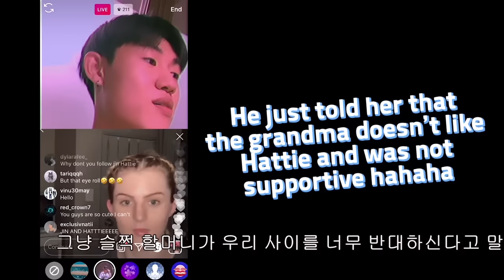MY KOREAN GRANDMA SAID I SHOULD BREAK UP WITH MY FOREIGN GIRLFRIEND...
Joining Jinties YOUTUBE Membership!

SHOUT OUT

Hartsy Baughnam
 Russell K
 Lyn
 Krystal Leigh
 Meeka Daring
 Elliott -
Allison Parker
Sheila Whitfield

할머니가 외국인이랑 당장 헤어지랍니다...